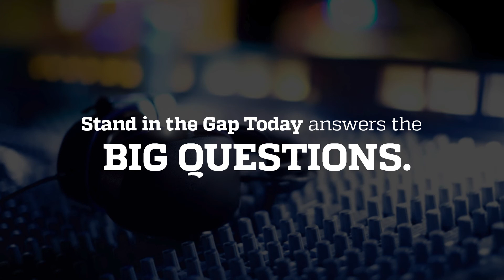Reaching Those with Doubts and Questions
Abigail Crockett grew up in a pastor’s home, graduated from a Christian school, and graduated from a Christian university. Then she had what many would consider a crisis of faith. In this clip she shares how God led her out of confusion and into hope in Christ again.

Speakers: Issac Crockett, Abigail Crockett, Gary Dull